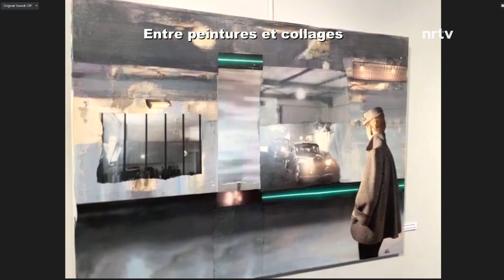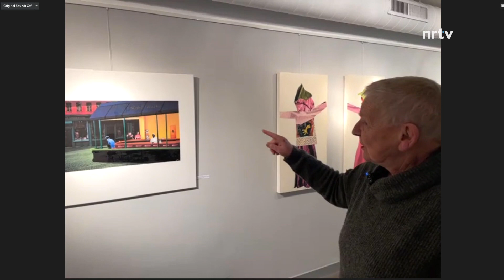La Quotidienne du lundi 4 avril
🆕 ACTU : Le chantier de la future école d’Arzier-Le Muids peut aller de l’avant ! Après plusieurs oppositions déposées en majorité par des voisins et plusieurs années de procédure judiciaire, le Tribunal fédéral a rejeté le recours et confirmé le permis de construire pour l’édification du Centre scolaire intercommunal en faveur des communes de Saint-Cergue, Genolier, Givrins, Trélex et Arzier-Le Muids.

🌳 ACTU : Burtigny présente “ Forêts Je vous aime ”. Une nouvelle série documentaire imaginée et réalisée par Open Mind sur la demande de la commune. En 5 épisodes, la série donne la parole aux passionnés qui s’engagent et œuvrent chaque jour à la conservation de la forêt. Sylvie Berti Rossi, la co-fondatrice de l’association et Jean-Pierre Kaeslin, gestionnaire de la forêt de Burtigny nous en parlent, avant la première projection du 7 avril, à la salle communale.

🎨 EN ROUTE : La nouvelle exposition d’Ariane Karcher est à voir à Nyon jusqu’au 15 avril. Visite guidée avec l’artiste, entre peintures et collages, à l’Espace Murandaz.

🏆 SPORT : Les lauréats des mérites sportifs régionaux 2022 ont été dévoilés jeudi soir à Gland. Retour en images sur la cérémonie au Théâtre de Grand-Champ.